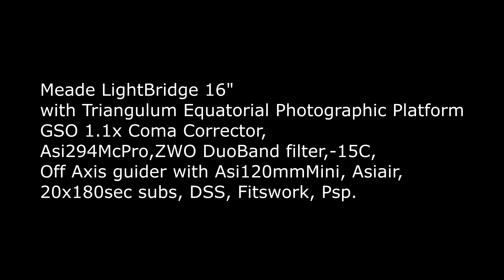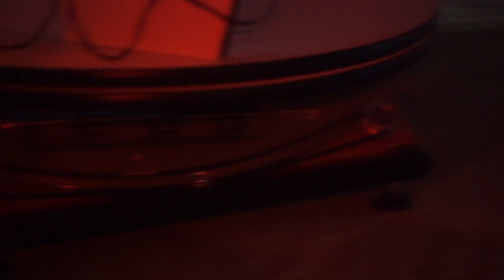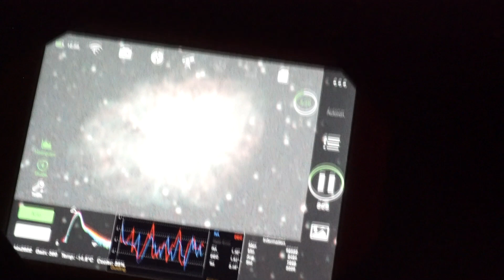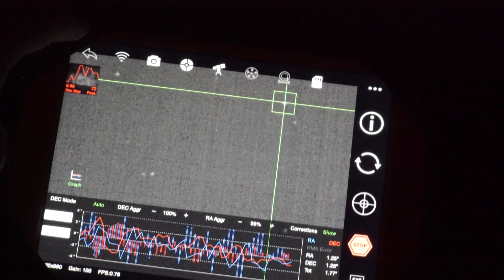Crab Nebula (Messier 1) through 16" Dobsonian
Meade LightBridge 16"
with Triangulum Equatorial Photographic Platform
GSO 1.1x Coma Corrector,
Asi294McPro,ZWO DuoBand filter,-15C,
Off Axis guider with Asi120mmMini, Asiair,
20x180sec subs, DSS, Fitswork, Psp.